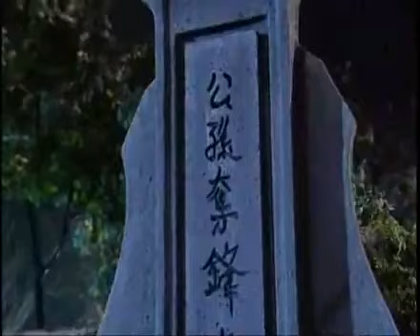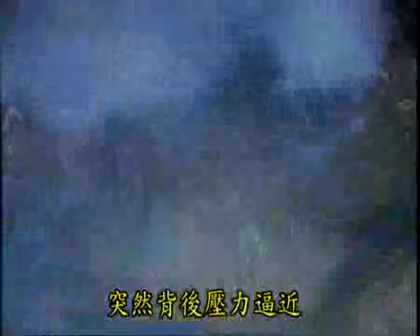羅喉首嘔朱紅 (刀龍傳說第二十四集片尾)